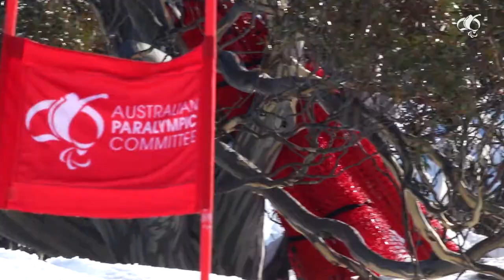PyeongChang 2018 Paralympic Winter hopefuls come together for their last domestic camp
200 days to go! Hear from Australia's Paralympic Winter Squad at their last domestic camp before they take off for the Northern Hemisphere season.